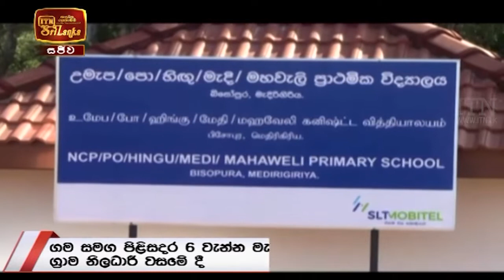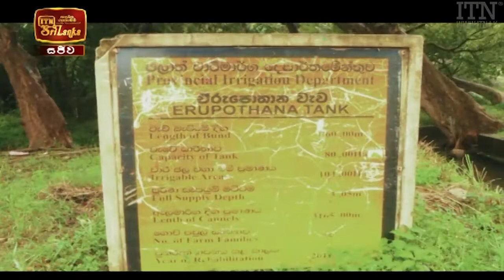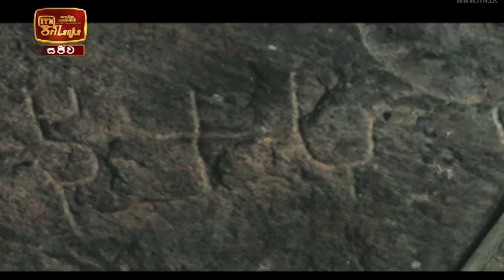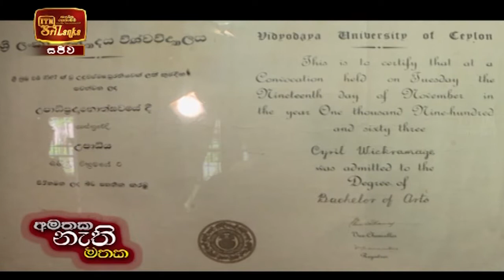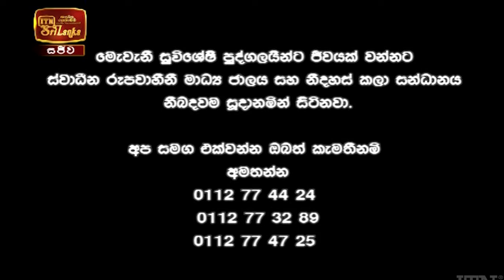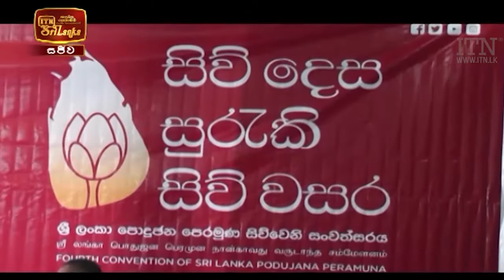ITN News 2021-01-16 | 09.30 PM